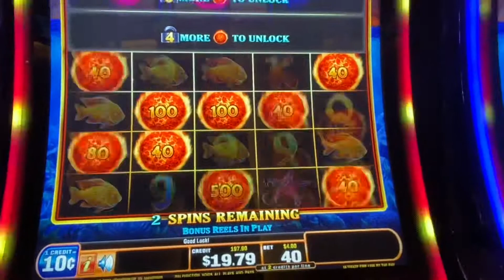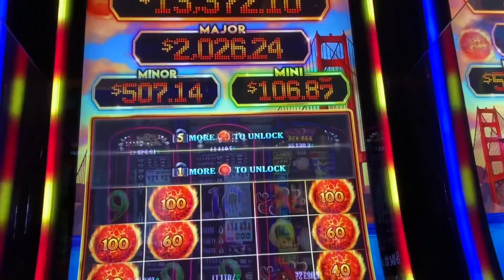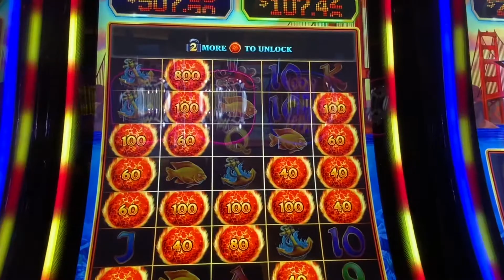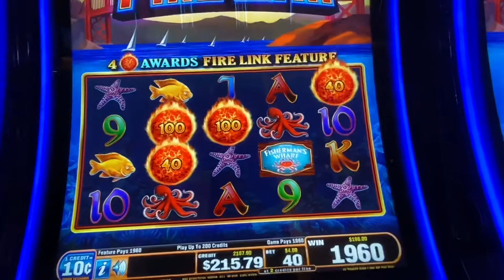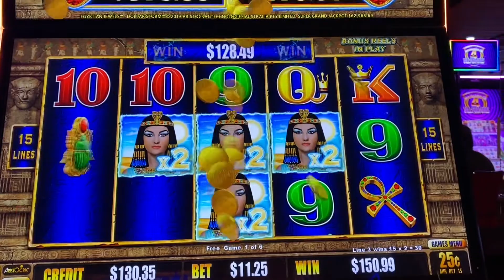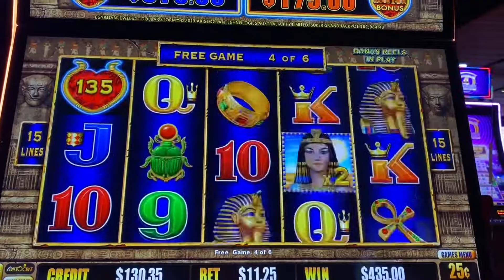ULTIMATE FIRE LINK By the Bay & Dollar Storm Egyptian Riches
Fun trying my luck on Fire Link, not a game I played but a couple times. Dollar storm always comes through.